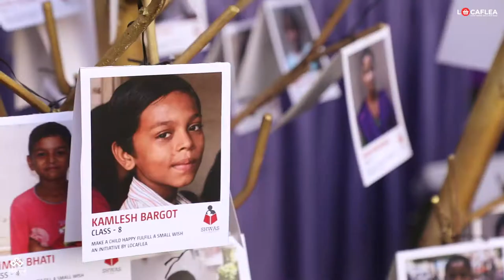Locaflea Summer Jam 3.0 Day 2